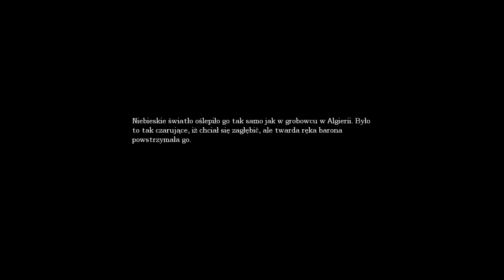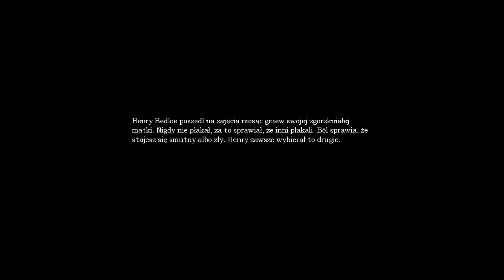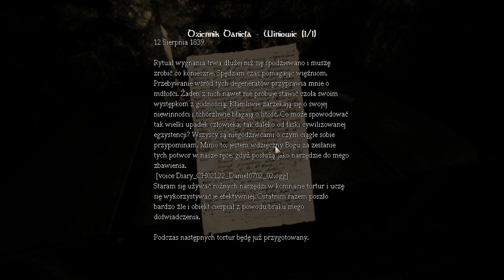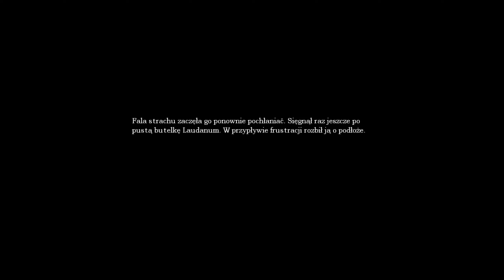Zagrajmy w Amnesia: The Dark Descent odc.7 - Kanały ściekowe i lochy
Witam Was w kolejnej serii na moim kanale. Tym razem zagramy sobie w Amnesia: The Dark Descent (Mroczny Obłęd) survival horror.

W grze wcielamy się w niejakiego Daniela, który błądzi po mrocznych korytarzach osiemnastowiecznego zamczyska. Bohater stracił pamięć z własnej inicjatywy i nie wie dokładnie co się stało, chociaż nie ma wątpliwości, że jego życie jest zagrożone. Przemierzając kolejne części twierdzy odkrywamy przerażające wydarzenia z przeszłości Daniela i próbujemy zrozumieć dlaczego bohater sam wywołał swoją czasową amnezję...

Zapraszam !